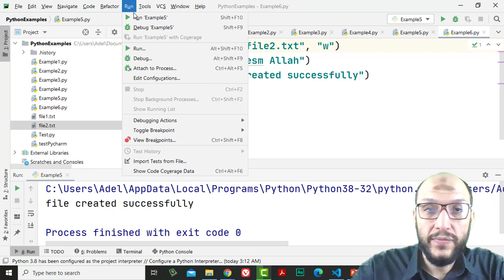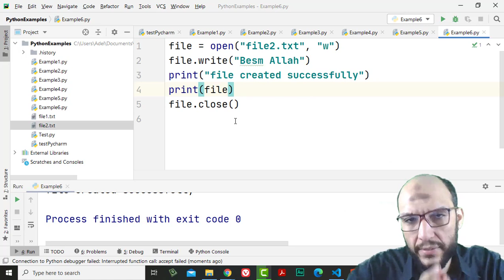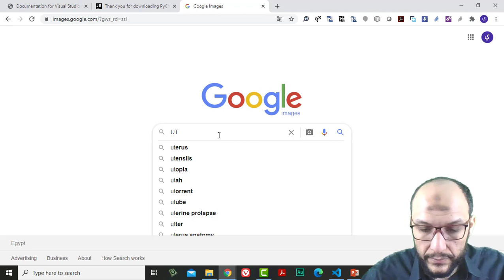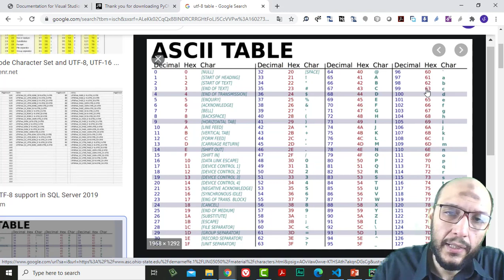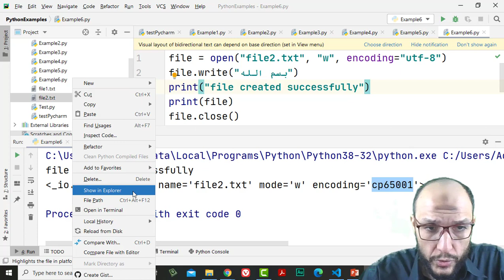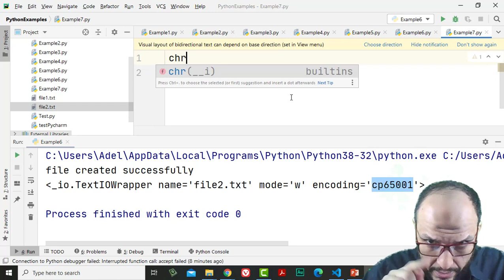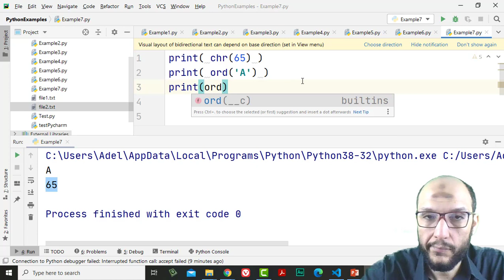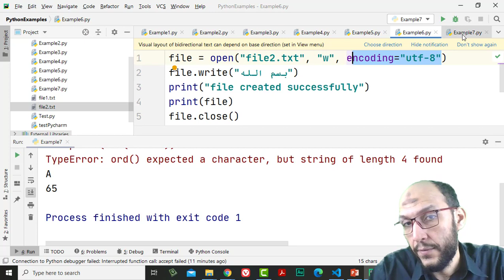5 Python Handling Data Course File Handling encoding, from character to code and vice versa, chr, or